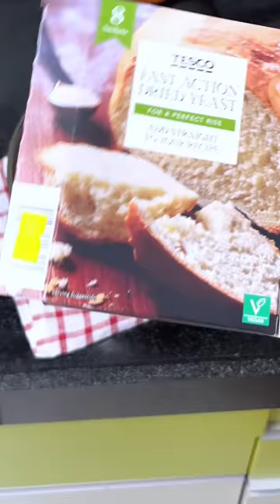Aaj tiffin ke liye 4 baje uthkar ladi pav banaya😅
ingredients
750gm maida
2tsp instant dry active yeast
4tsp sugar
2tsp salt
2cup+2tbsp Luke warm water
3tsp oil

For purchase kitchen towel,appron contact Florina Texports 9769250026 / 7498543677

Oddy Uniwraps Food Wrapping Paper